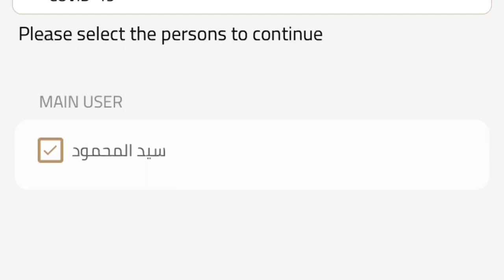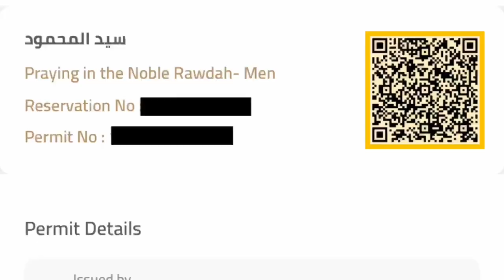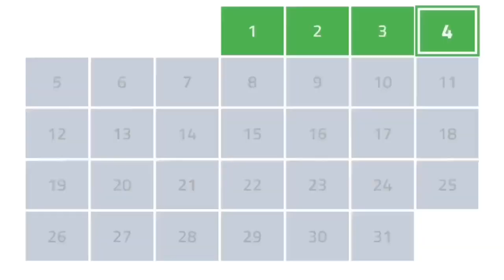Ep.12 How should WOMEN visit RAWDAH? Tips for Ladies Umrah Hajj 2024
Women’s Guide to the Rawdah: How should women Visit the Rawdah? The Nusuk App booking, complete process, latest updates 2023. Here’s some practical tips which should be useful when you travel for Hajj or Umrah.

Welcome to my Ramadan Vlog series from Madinah and Makkah. I will try to post some useful tidbits and practical tips every day. In Sha Allah.

Ramadan in Madinah.

Life moves. We move with it. We have been together through thick and thin. From the days when we had to count pennies to the time we took three holidays in a year.
We are a young-ish (at least in our minds) couple who consider ourselves citizens of the world. We love to travel, meet the friendly locals, experience their rich cultures and taste their authentic cuisines.
We would like to share with you various anecdotes from our adventures and not-so-mundane tidbits from our daily life.

Join two ordinary travellers on an extraordinary journey.